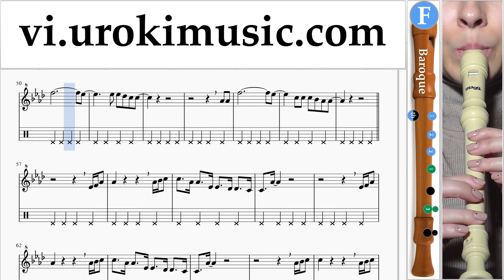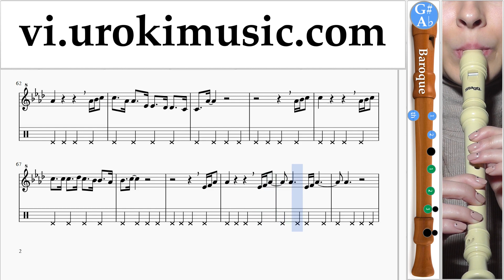Học Sáo Tiêu B. P!nk - What About Us Hướng Dẫn Bài Hát Phần 2 um-i687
Học Sáo Tiêu B. P!nk - What About Us Hướng Dẫn Bài Hát Phần 2 um-i687 Xin vui lòng viết trong các ý kiến, làm thế nào để làm cho bài học hữu ích hơn cho bạn?